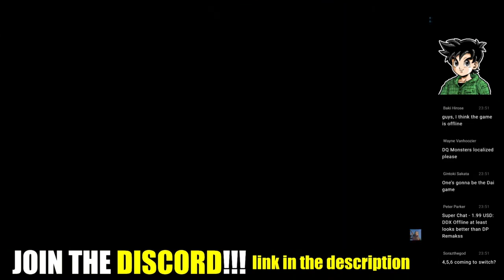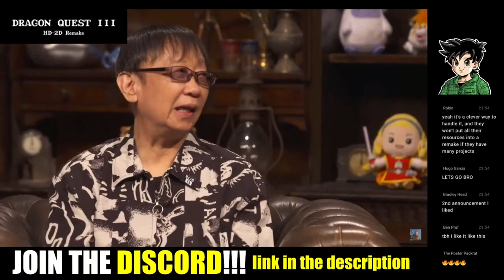World's Biggest DQ Fans React to Dragon Quest III Remake!!! (DQ3 Remake Reaction) - sackchief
Welcome back everyone yet again!  In this clip from our live reaction coverage of the Dragon Quest 35th Anniversary, we live react to the reveal of the Dragon Quest III remake by the Octopath Traveler devs.  The game looks great and we really go crazy over this one!  Hope you enjoy our DQ3 live reaction.